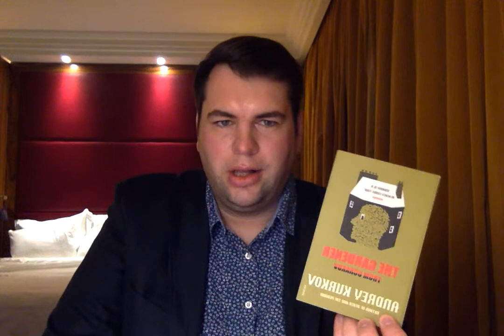Blazer Friday Reads - Andrey Kurkov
Happy Friday! In this video I discuss Andrey Kurkov's Death and The Penguin & The Gardener From Ochakov.